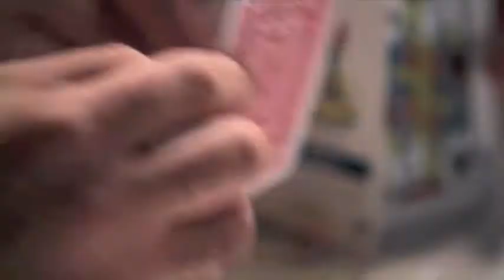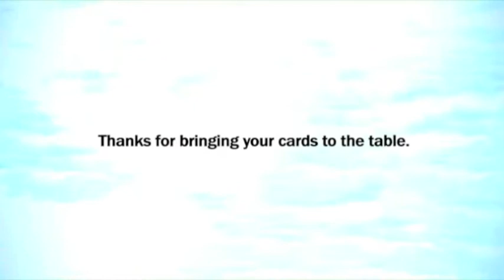Ceres Conference 2011 - House of Cards Intro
This video opened the Ceres Conference 2011, held May 11-12 in Oakland California. Special thanks to the Skoll Foundation and to TakePart, who produced the film, for purposing the film for the Ceres Conference. For more information about TakePart and their films, please